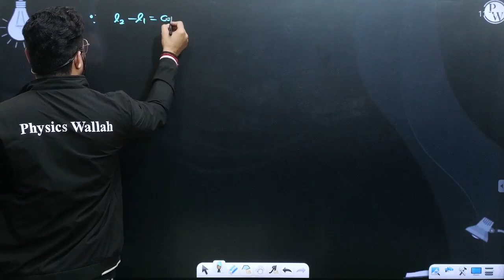Two rods of length l&shy; and l2 are made of materials whose coefficient of linear expansion are....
Two rods of length l&shy; and l2 are made of materials whose coefficient of linear expansion are &alpha;1 and &alpha;2 . If difference between two lengths is independent of temperature 📲PW App